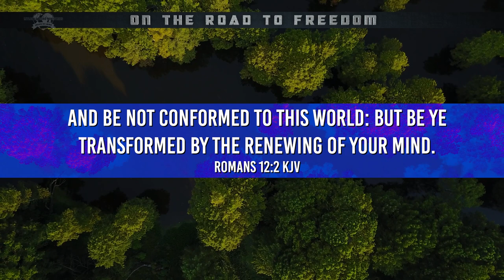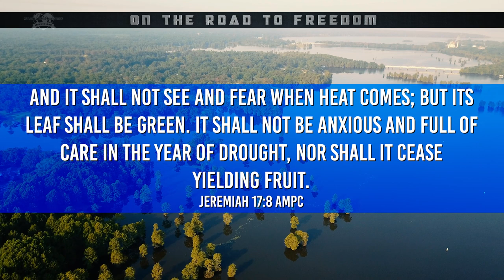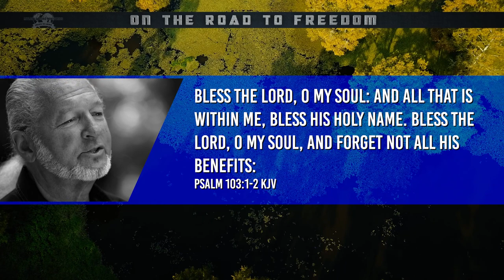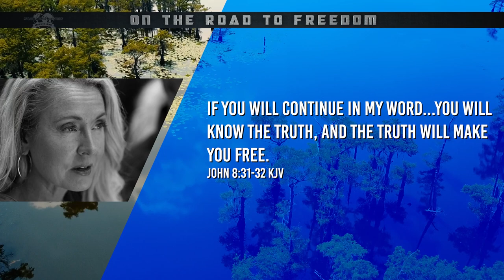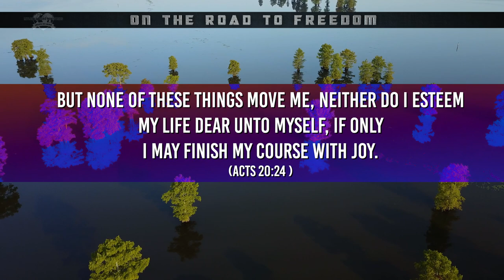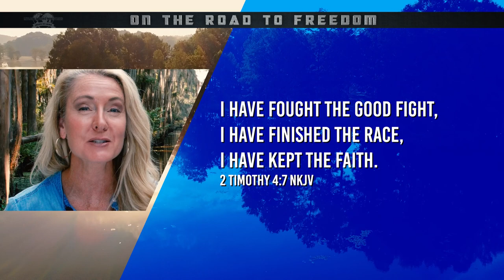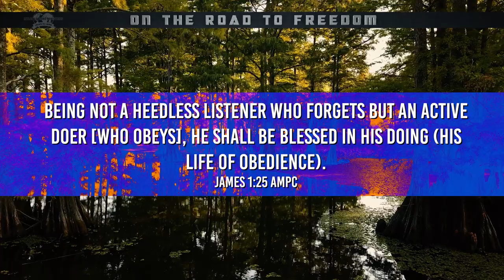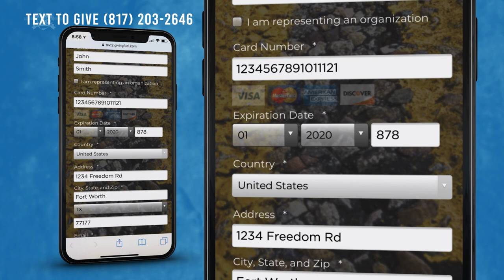On the Road to Freedom - In God We Trust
Mylon & Christi Le Fevre in Caddo Lake, TX teach that trusting God is believing that God is honest.